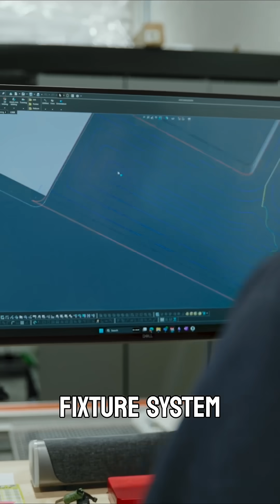This Is How We Increased Our Workholding Efficiency! 💡🔩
Maximize precision, speed, and flexibility with our Vacuum Fixture System—the ultimate solution for quick part change-outs, low-profile modular setups, and seamless CNC integration. Perfect for low-volume, high-mix manufacturing, automation, and vertical machining centers. Compatible with Datron, Brother, Fanuc, Haas, and more!

💡 Need a custom setup? We’ve got you covered! 🔧